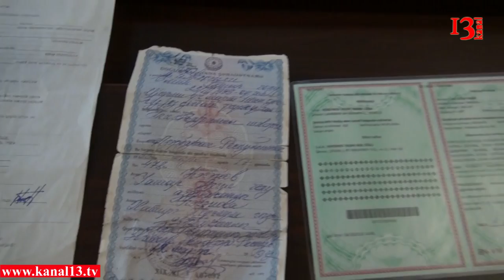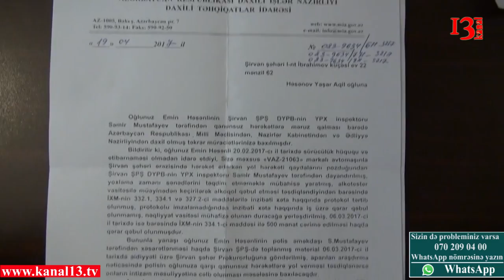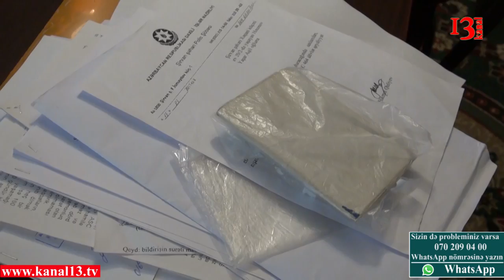"Yol polisi oğluma bildirmişdir ki, maşınından ya silah ya da, narkotika çıxacaq" - Yaşar Həsənov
Şirvan şəhər sakini Yaşar Həsənov Yol polisi və Post Patrul Xidməti əməkdaşlarının oğlu Emin Həsənliyə zor tədbiq edərək,xəsarət yetirdiklərini deyir.Onun bildirdiyinə görə Fevralın 19-dan 20-ə keçən gecə polis əməkdaşları oğlunun idarə etdiyi avtomobili saxladaraq ona yol hərəkət qaydasını pozduğunu bildiriblər və onlarla bərabər polis idarəsinə getməli olduğunu dedikdə oğlu buna etiraz edib. Bu zaman Yol polisi əməkdaşı Samir Mustafayev onun başına zərbə endirib. Daha sonra Emini polis bölməsinə gətirərək,alkotesterlə yoxlama aparıblar.Onun içkili olması ilə bağlı protokol tərtib ediblər. Yaşar Həsənov deyir ki,oğlu buna etiraz edib,alkotesterin göstəricisinə və yazılan protokola imza atmayacağını bildirdikdə əks halda onun maşınından ya silah ya da,narkotika aşkarlayacaqları ilə hədələyiblər.
Hadisədən sonra həkim müayinəsindən keçən Emin Həsənlinin sol gicgah nahiyəsindən qapalı travma aldığı bilidirilib və bununla bağlı arayış da veriblər.
Şikayətçi ata hadisə ilə bağlı Daxili İşlər Nazirliyinin 102 xidmətinə məlumat verdiyini lakin araşdırmanın düzgün aparılmaması ilə də bağlı narazılığını bildirdi. Xatırladaq ki, DİN-nin Daxili Təhqiqatlar İdarəsi  müraciətə baxaraq, Yaşar Həsənovun oğlu Emin Həsənlinin sürücülük hüququ və etibarnaməsiz avtomobil idarə etdiyini,qaydaları pozduğu üçün yol polisi əməkdaşı Samir Mustafayev tərəfindən saxlandığını və alkotester nəticəsində onun sərxoş olmasını bildirmişdir. HƏtta onun 500 manat cərimələnməsi ilə bağlı barəsində qərar da qəbul olunmuşdur.
Yaşar Həsənov həmçinin digər aidiyyatı qurumlara da müraciət ünvanladığını da bildirdi.
Sonda qeyd edək ki, qarşı tərəfin mövqeyini işıqlandırmağa hazırıq.